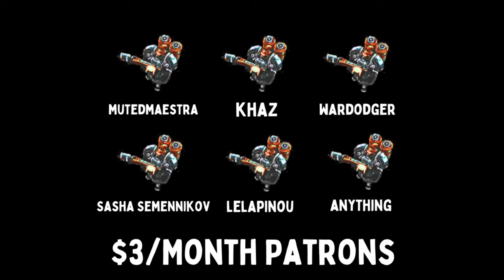ALWAYS TAKE THE OVERLORD CARD - [Mechabellum]